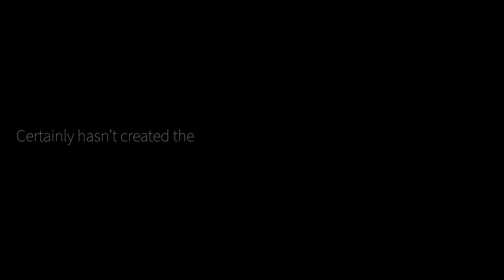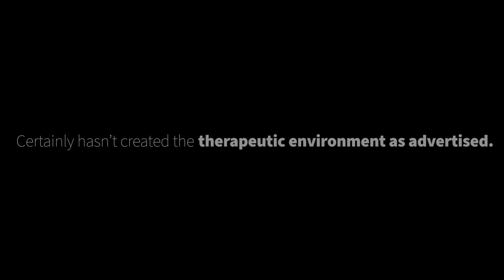"HALT Is Designed To Make Prisons Safer"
In Oct 2022, NYS Senator Julia Salazar, lead sponsor of the HALT Act, tweeted "HALT is designed to make prisons safer." In just the first few months of 2023, the media reports tell a different story.